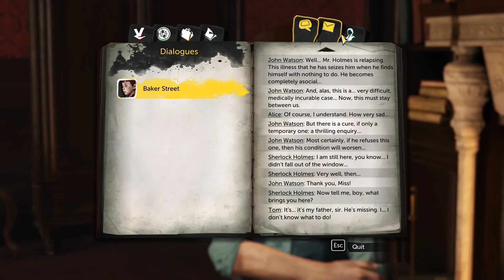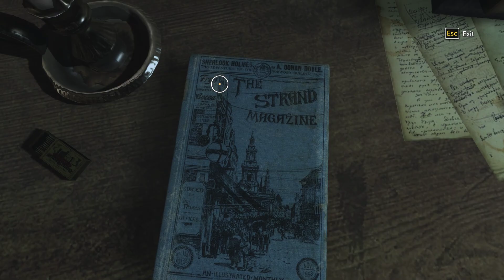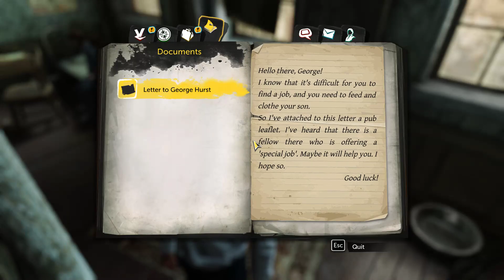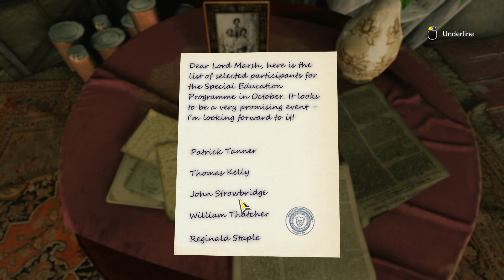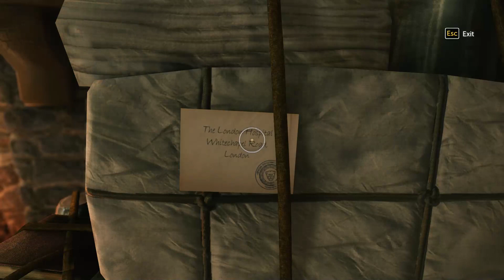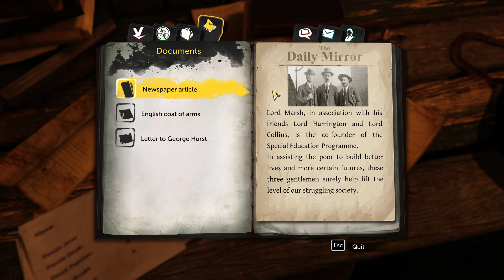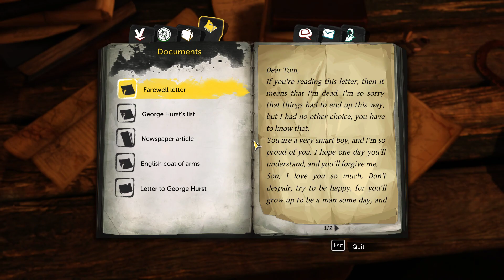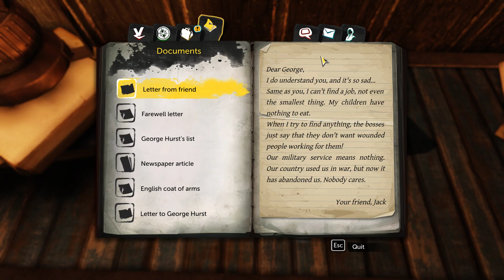Mystery Game: Sherlock Homes: The Devil's Daughter